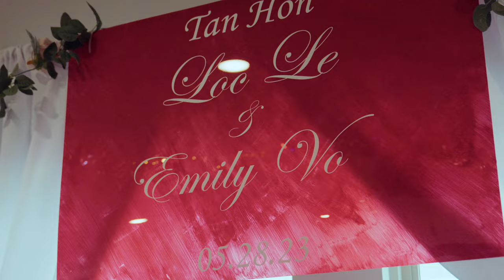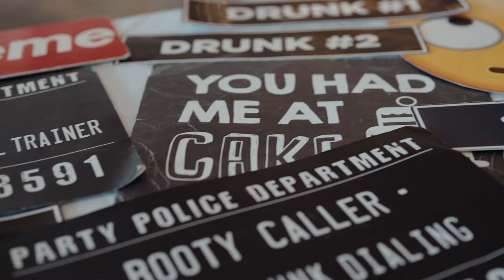Emily and Loc's Wedding Film